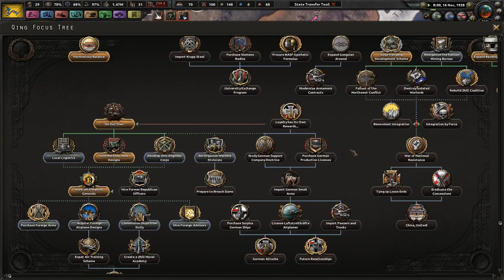The War for China's Soul! - Hearts of Iron 4 - Kaiserreich Qing China #4